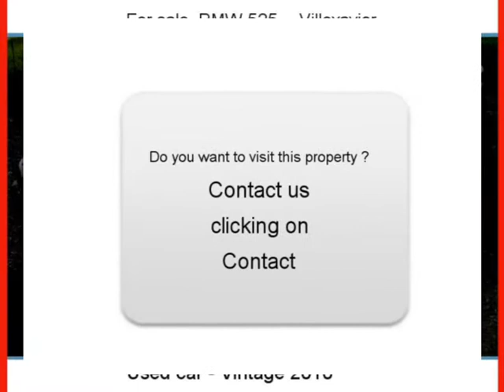Sale one BMW 525 Villexavier Charente-Maritime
For sale at  Villexavier  Used car BMW 525 of 66000 Km.
used motors Autoenvideo : Sale one BMW 525  Villexavier  Charente-Maritime